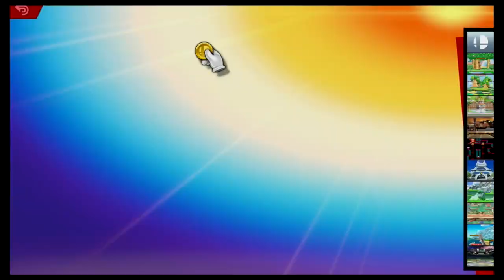Super Smash Bros Ultimate Amiibo Fights – Ness vs the World #59 Ness vs Duck Hunt